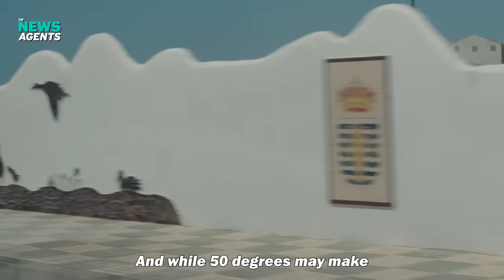Climate crisis in Spain: Abandoned farms, makeshift migrant camps and drought, Lewis Goodall reports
Lewis Goodall lays bare the fast-moving affects of climate change in southern Spain as wetlands dry up and the migrant crisis becomes evermore apparent.

Download The News Agents with Emily Maitlis, Jon Sopel and Lewis Goodall from 5PM every weekday on Global Player

Emily Maitlis, Jon Sopel and Lewis Goodall – three of the UK’s top journalists – host a brand-new daily news podcast: The News Agents.

They’re not just here to tell you what's happening, but why. Expect astute analysis and explanation of the day's news – and a healthy dose of scepticism and the ability to laugh at it all when needed!

Episodes are available every weekday afternoon.

The News Agents is a Global Player Original podcast and a Persephonica production.